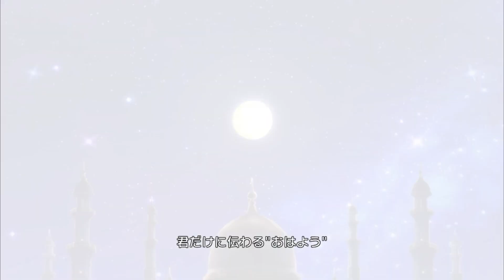【デレステMV】バラカストーリア 〜月と太陽に祝福を〜 (Game ver.)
ゲーム「アイドルマスターシンデレラガールズ スターライトステージ」のMVです。
曲名 : バラカストーリア 〜月と太陽に祝福を〜
歌 : ソル・カマル
ナターリア (CV:生田輝)
ライラ (CV:市ノ瀬加那)

[ことほぎの祈り] 依田芳乃
[たったひとつの望み] 白菊ほたる